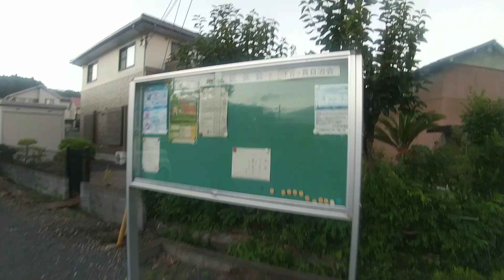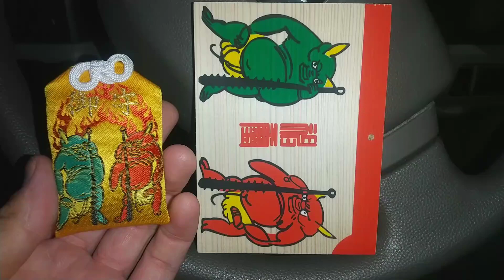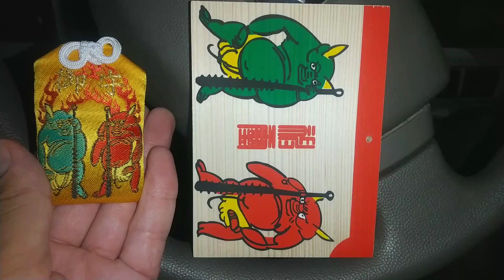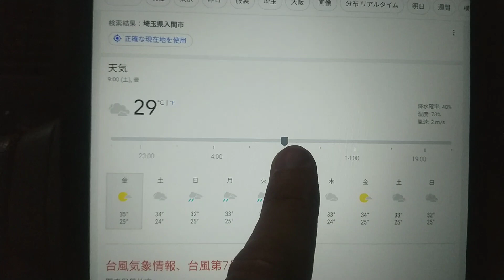【車中泊】今日の寝処は「名も無き公園の駐車場」(入間市)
今日車中泊する場所は埼玉県入間市
にある名も無き公園の駐車場です。